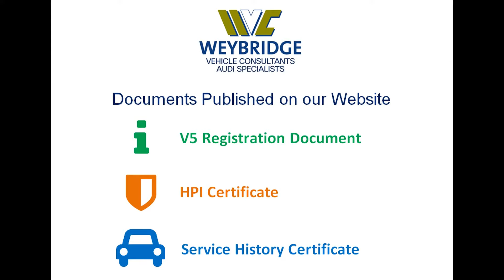Volkswagen Caddy 1 6 TDI C20 panel van